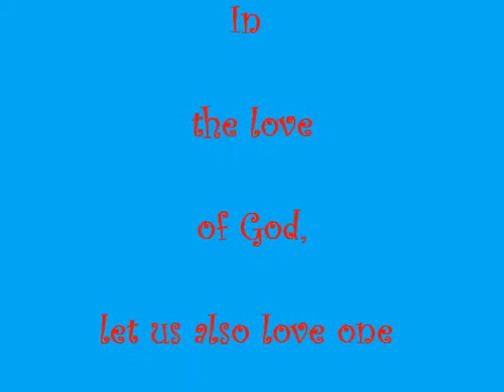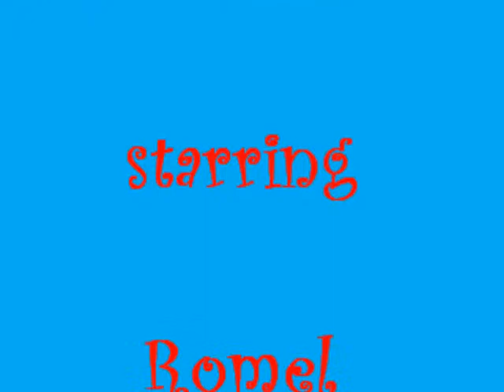ASC-BATCH '89 ( 5 )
EPISODE-5 ( 2ND Meeting Compilation date:June 13,2010  Directed by : Miraluna Q.Dologuin